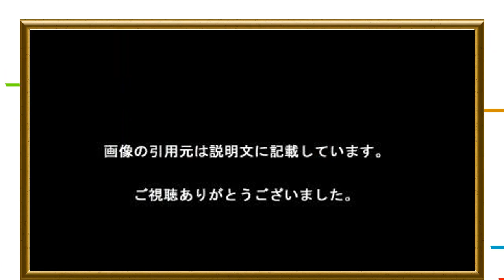加藤綾子 可愛すぎる★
【関連動画】
・【可愛すぎるカトパン】加藤綾子の性癖が良くわかりすぎる下ネタトーク動画まとめw

・【バラエティ】音大卒のカトパン　カラオケで圧巻の歌唱力を披露！加藤綾子

・登坂広臣がカトパン（加藤綾子）のホンマでっかモテ仕草でタジタジ・・・這わせ立上り

・Eカップおっぱいの椅子 加藤綾子 ホンマでっか! TV   第8段 GOOD!
加藤綾子
加藤綾子 私服
加藤綾子 あさえがお
加藤綾子 かわいい
加藤綾子 スタイル
加藤綾子 前髪
加藤綾子 大学
加藤綾子 フリー
加藤綾子アナ
加藤綾子 さんま
加藤綾子 アナウンサー
加藤綾子 有吉
加藤綾子 アイメイク
加藤綾子 アナウンススクール
加藤綾子 嵐
加藤綾子 愛用
加藤綾子 アナ
加藤綾子 あだ名
加藤綾子 アクセサリー